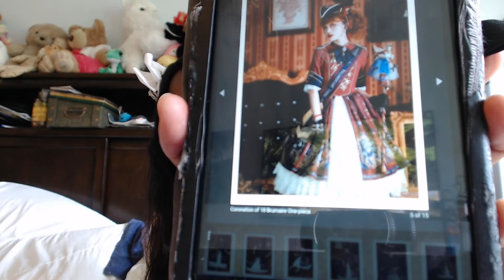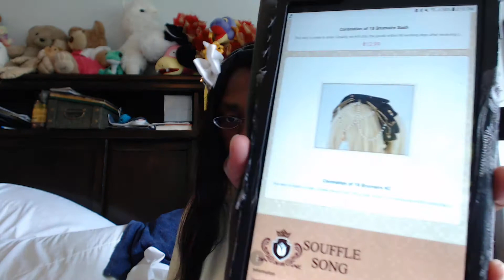Lolita Vlog: International Lolita Day, Souffle Song New Design, and Powerhouse Taobao Collaboration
Please pardon the non-frilly-ness, but I'm rather tired today.  Tomorrow is Summer International Lolita Day and I'm trying to gear my brain up for it.  In the meanwhile, Souffle Song has a really cute new design.  I have to admit, I'm rather impressed with Souffle Song, cause this is really beautiful.  Speaking of beautiful, Long Ears Sharp Ears Studio has collaborated with Elpress and you know the result is going to be to die for.  Have a good ILD tomorrow everyone!